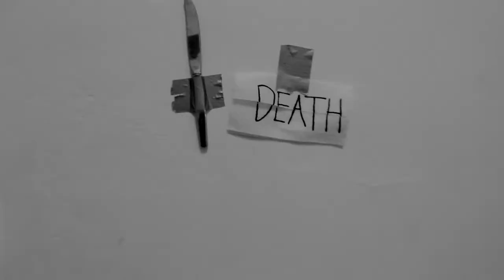Butter Knives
THE MAYDAY TAPES
TAPE 1